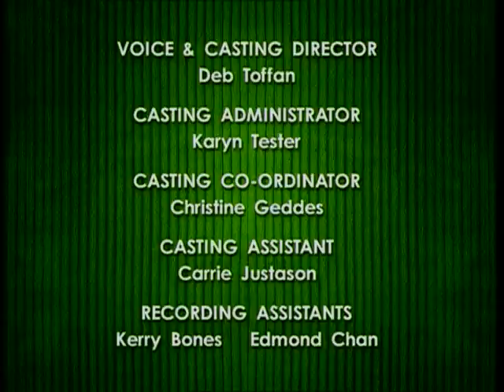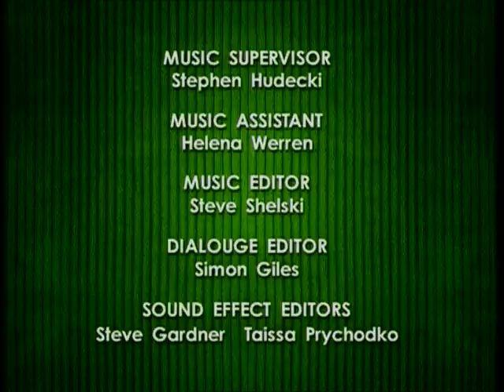Corduroy: Super Duper Rynek/Plany Party - Ep.12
Wizyta na rynku super ma Lisa i sztruks bardzo podekscytowany, tak podekscytowany, że nie zwracają uwagi do tego, co się wokół nich, ponieważ odgrywają one w automatycznych drzwi przesuwnych, prawie upuść słoiki z jedzeniem, lub praktycznie rozpocząć zacięcie koszyk ruchu.